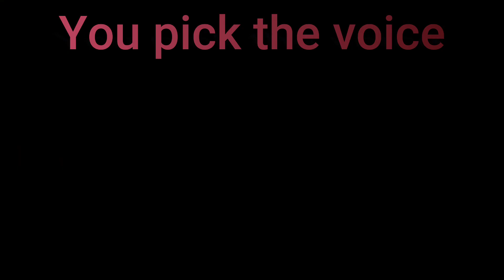Help me pick a voice for Toga